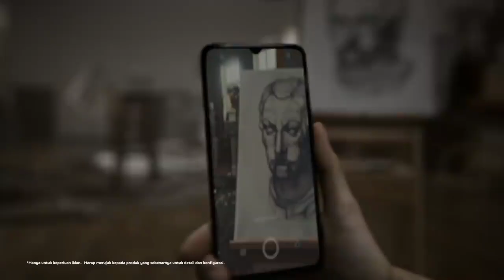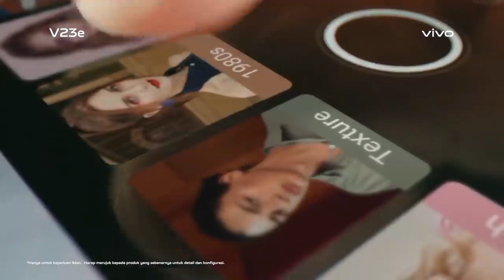50MP Selfi Camera! Preview VIVO V23e | inilah spesifikasi dan harga vivo v23e.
50MP Selfi Camera! Preview VIVO V23e | inilah spesifikasi dan harga vivo v23e

Review singkat mengenai spesifikasi dan harga VIVO V23e menurut i teknologi.